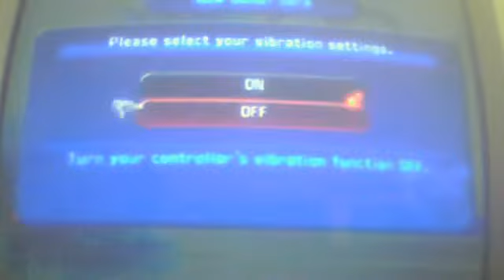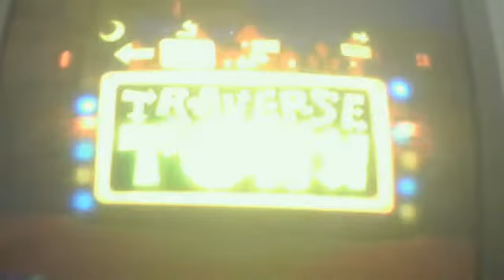Kingdom Hearts RE:COM Parte 1-Tutorial Obscuro!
É a prrimeira parte do detonado de Kingdom Hearts RE:COM.